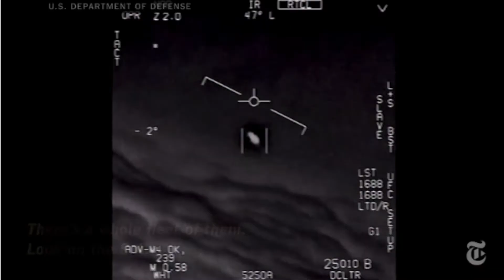BEST FOOTAGE OF PYRAMID UFO / UAP PENTAGON RELEASED NON EARTH VEHICLES FRIGHTENING UNKNOWN THREAT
The United Stated Pentagon has confirmed footage of UFO's and UAP,'s recently and is moving towards full disclosure.  New frightening footage and photographs confirm that earth is being visited by life forms that we have no understanding of.  Full disclosure is coming.  The TRUTH is out there. BEST UAP AND UFO FOOTAGE.